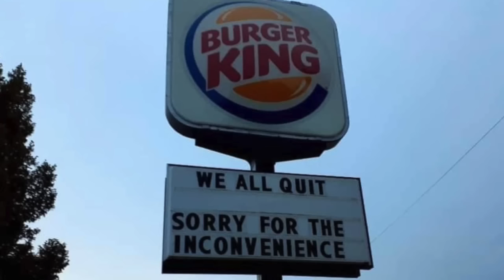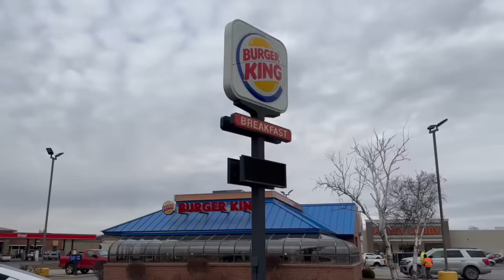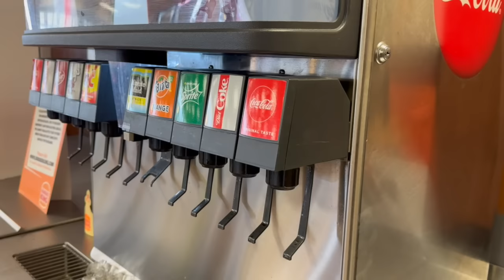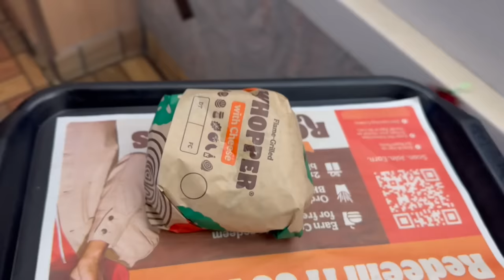Exploring Burger King Stuck in the 80’s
Lucas and Jacob explore a Burger King location stuck in the 80's. They also visit a few other locations to compare. They are very proud to have made this video for the internet and hope you can enjoy it with them.

Lucas, the brother: @lucas